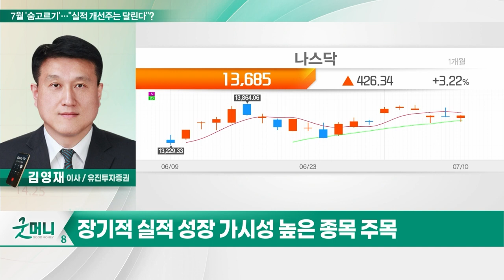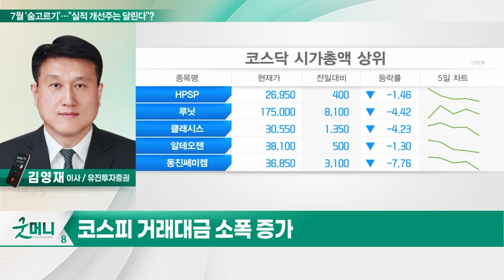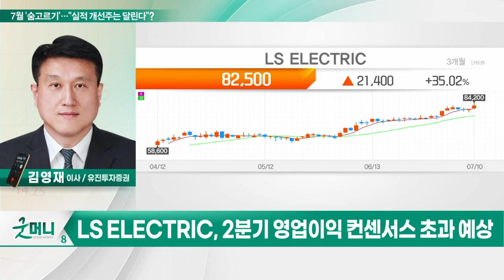LS ELECTRIC(010120)... 7월 '숨고르기'… "실적 개선주는 달린다"?_투자 인사이트 (20230711)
Q. 7월 '숨고르기'… "실적 개선주는 달린다"?

LS ELECTRIC(010120)
- 북미 전력기기 업황 호조 수혜
- 글로벌 경쟁사 생산차질 따른 반사익
- K-배터리와 동반한 실적 성장 중
- 2분기 영업이익 컨센서스 초과 예상